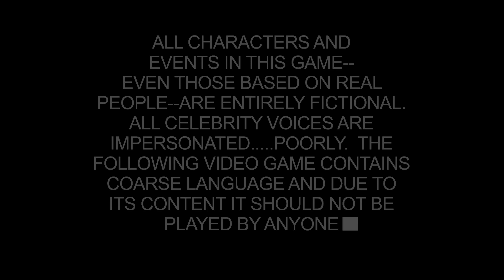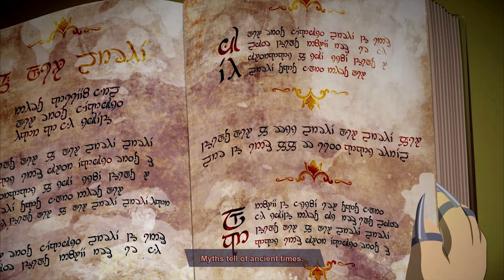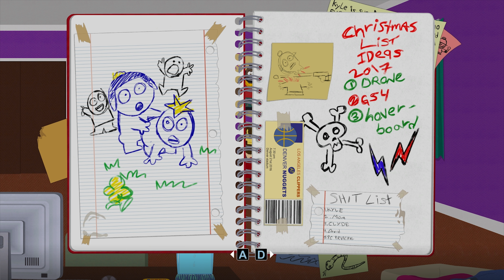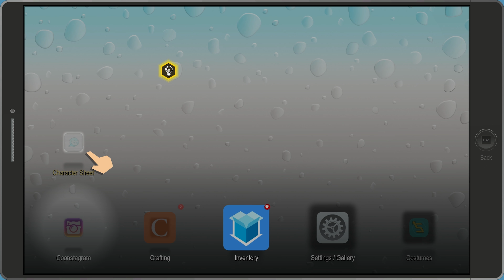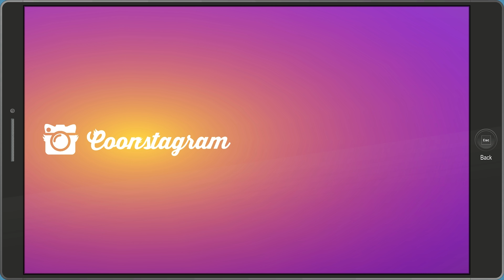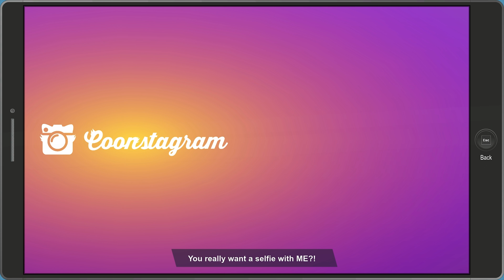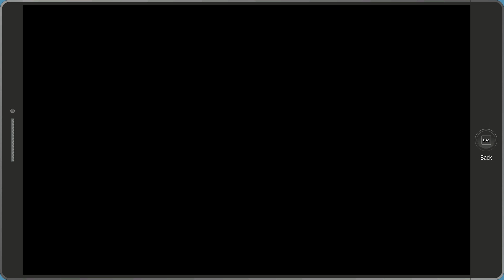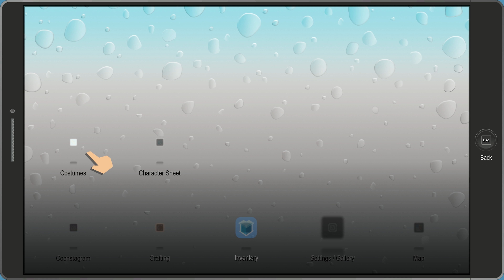South Park The Fractured But Whole Gameplay Part 1 [4K 60FPS] [Co Commentary]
My Hardware -
CPU - Ryzen 1700X @3.9GHZ
GPU - Gigabyte Geforce GTX 1070 2 Way SLI
RAM - Corsair Vengence LED White 16GB Dual Channel
Boot Drive - Plextor 120GB SSD
Storage - Western Digital Black 4TB